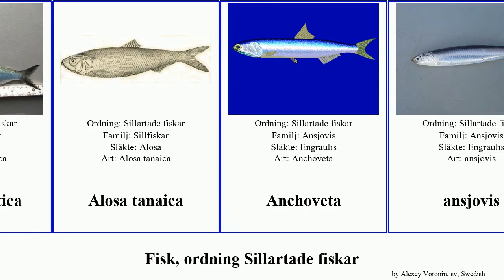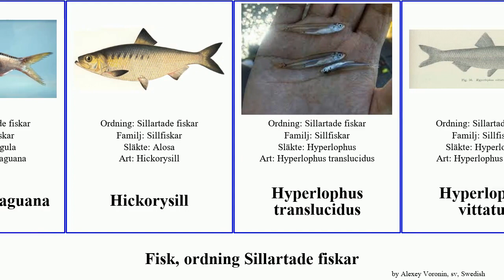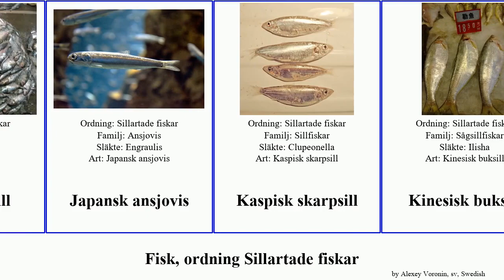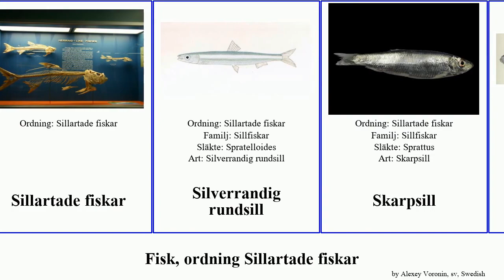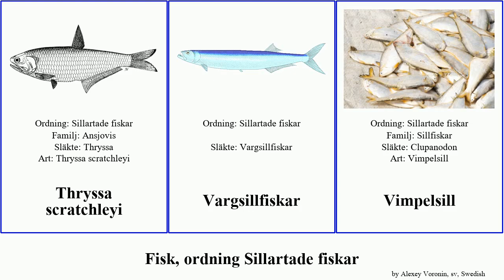Fisk, ordning Sillartade fiskar alosa staksill fish menhaden indicus jussieu toli novaehollandiae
fisk ordning Sillartade fiskar.
fish of Order Clupeiformes, language: sv.

Afrikansk sardinell
Afrikansk buksill
Alosa chrysochloris
Alosa alabamae
Alosa braschnikowi
Alosa macedonica
Alosa maeotica
Alosa tanaica
Anchoveta
ansjovis
Argentinsk menhaden
Atlantisk menhaden
Atlantisk trådsill
Blå staksill
Bongasill
Brasiliansk menhaden
Bredrandig ansjovis
Clupeonella abrau
Dayella malabarica
Dorosoma petenense
Dussumieria elopsoides
Gulfansjovis
Gulfmenhaden
Gumsill
Harengula jaguana
Hickorysill
Hyperlophus translucidus
Hyperlophus vittatus
Indisk buksill
Indisk staksill
Japansk ansjovis
Kaspisk skarpsill
Kinesisk buksill
Kinesisk staksill
Majfisk
Nyazeländsk skarpsill
Regnbågssardin
Rund sardinell
Rundsill
Sabelansjovis
Sardin
Sardinella gibbosa
Sardinella jussieu
Shad
sill
Sillartade fiskar
Silverrandig rundsill
Skarpsill
Sprattus novaehollandiae
Staksill
Stillahavsansjovis
Stillahavsmenhaden
Stillahavssill
Stolephorus indicus
Svartahavs-staksill
Sydamerikansk sardin
Sågsillfiskar
Tandsill
Tenualosa thibaudeaui
Tenualosa toli
Thryssa scratchleyi
Vargsillfiskar
Vimpelsill
Vitfenad vargsill